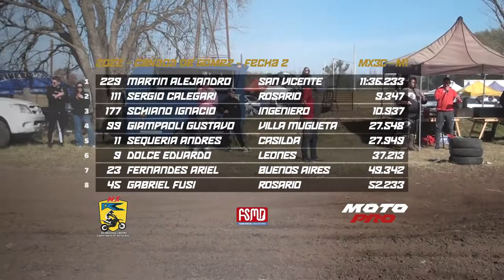mxRegionalCentro2022 02 Cda de Gomez mx3 C Larga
MX Regional Centro santafesino
Categoría MX3C
MARTIN ALEJANDRO
SERGIO CALEGARI
SEQUERIA ANDRES
CRISTIAN REINUDI
SCHIANO IGNACIO
GIAMPAOLI GUSTAVO
DIAZ GUSTAVO
DOLCE EDUARDO
MOSSETTI SEBASTIAN
GABRIEL FUSI
FERNANDES ARIEL
RIOS JUAN
GONZALEZ OSCAR PEDRO